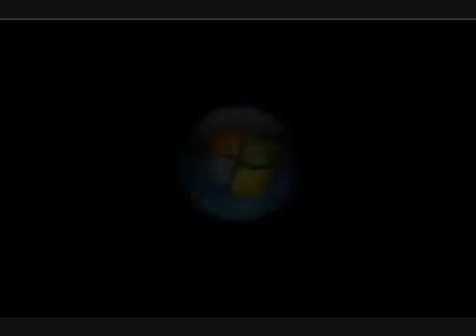Microsoft Windows Vista Beta 2 Startup Sound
Beta 2 Version made in 2006 Befor the launch of Windows Vista